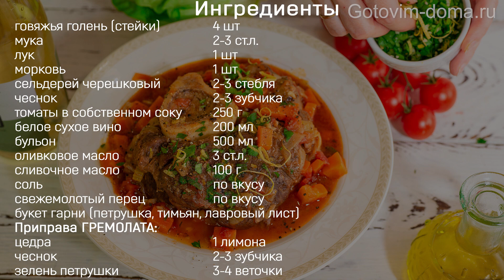Мясо по-Итальянски! Жаркое из Говядины ОССОБУКО! Готовим дома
ОССОБУКО - вкуснейшая томленая говядина по-итальянски в густом соусе, с белым вином и овощами. Это великолепное жаркое из говядины никого не оставит равнодушным! Говядина получается просто божественной, и буквально тает во рту! Не в каждом ресторане готовят такое мясо, а мы с вами научимся готовить его дома. Оссобуко, в буквальном переводе, - "полая кость". Главным ингредиентом оссобуко является телячья рулька, распиленная на толстые куски, толщиной 4 см вместе с мозговой косточкой. Говядина (или телятина) томятся в духовке долгих 3 часа вместе с овощами и белым вином... обязательно попробуйте! Жаркое получается просто великолепным!

ИНГРЕДИЕНТЫ
говяжья голень (стейки с мозговой костью, толщиной 3-4 см) 4 штуки
морковь 1 шт (крупная)
сельдерей черешковый 2-3 стебля
томаты в собственном соку 250 г (или сезонные помидоры)
белое сухое вино 200 мл
бульон (говяжий или куриный) 500 мл
свежемолотый черный перец по вкусу
букет гарни (веточка петрушки, веточка тимьяна, лавровый лист)

Приправа ГРЕМОЛАТА
зелень петрушки 3-4 веточки

✅   Нажмите кнопку ПОДЕЛИТЬСЯ, под видео, чтобы ПОДЕЛИТЬСЯ РЕЦЕПТОМ с друзьями!